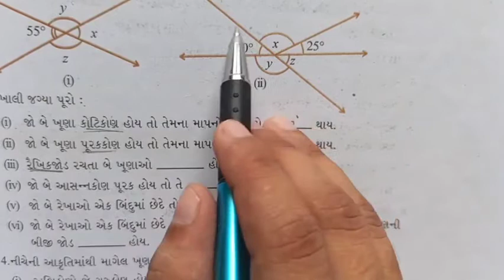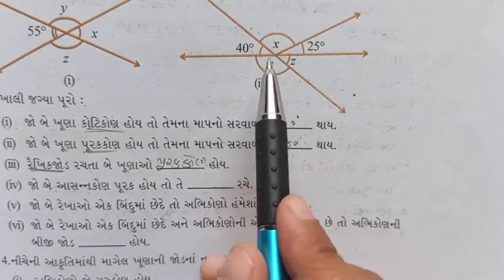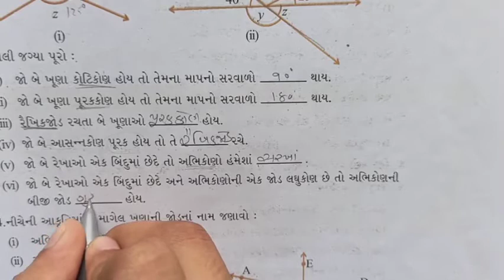ધોરણ-૭, ગણિત, ch-5, ભાગ-3